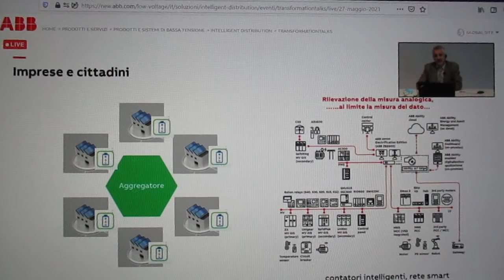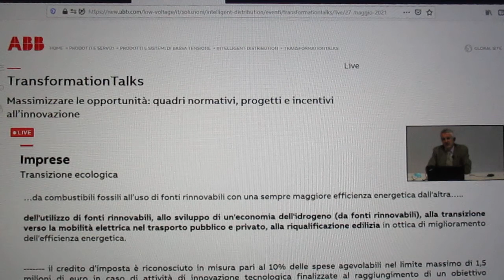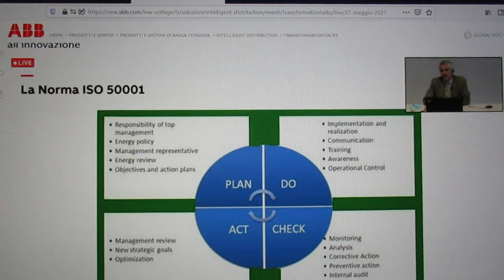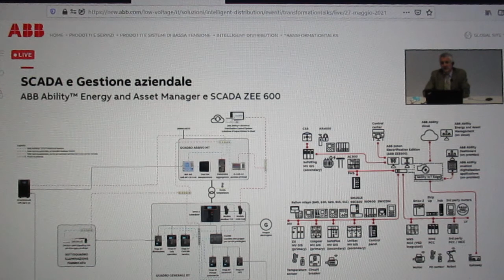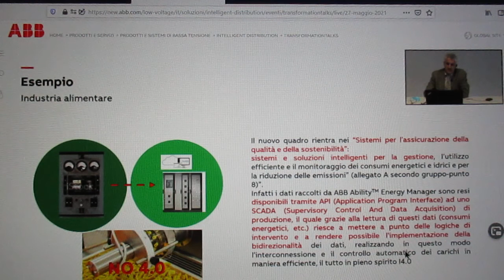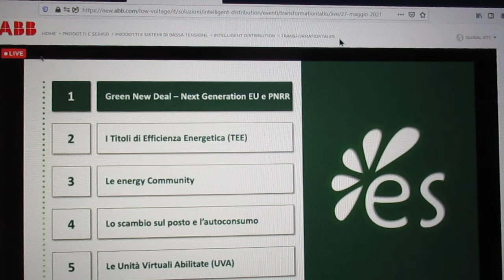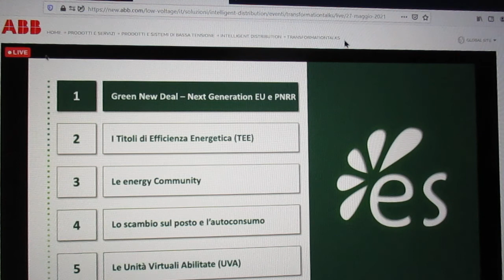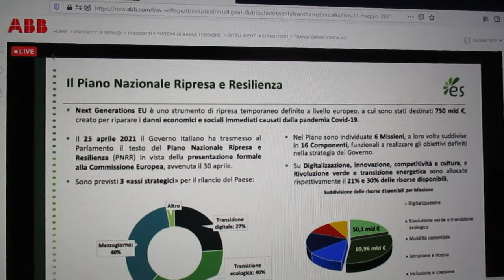FCRM210527-4-WebinarABB-TransformationTalks-MassimOpportQuadriNormatProgeIncentInnovaz-Rel.S.Carrara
27
MAGGIO 2021

ABB
Formazione Digitale                                                                     “ Transformation Talks
Massimizzare le opportunità:                                                     quadri normativi, progetti e incentivi all’innovazione ”
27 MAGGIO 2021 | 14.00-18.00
Relatore: Sergio Giacomo Carrara, Training Expert ABB Electrification
27 Maggio 2021, Orario 16:00 - 18:00
ABB

Organizz. : ABB
Informazioni evento:                                                                                                                     Transformation Talks Massimizzare le opportunità: Quadri Normativi, Progetti e Incentivi all’innovazione

FaceBook - 2h 00’ 00” :
Parte 1a . 1h 02’ 32”
Parte 2a . 0h 30’ 30”